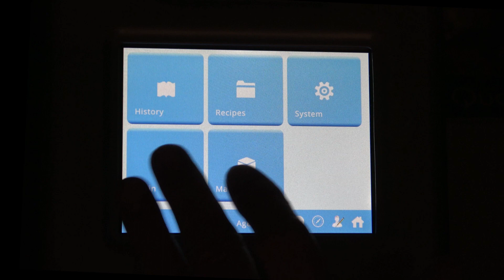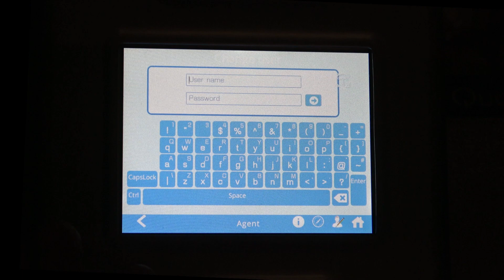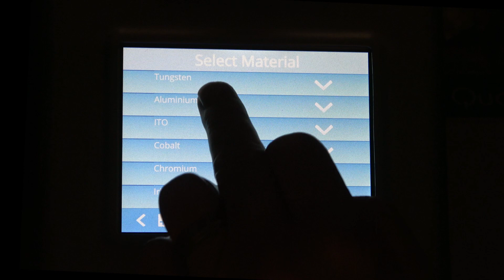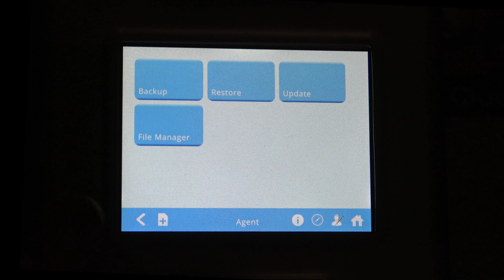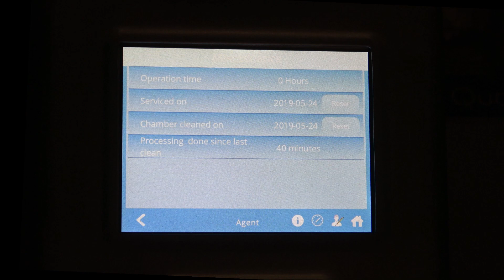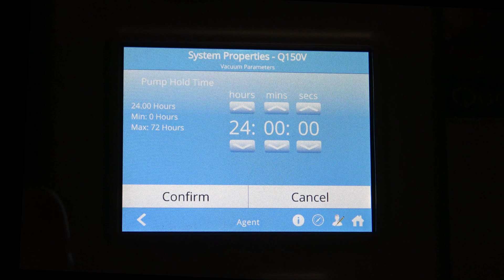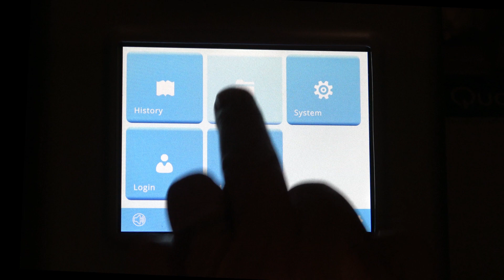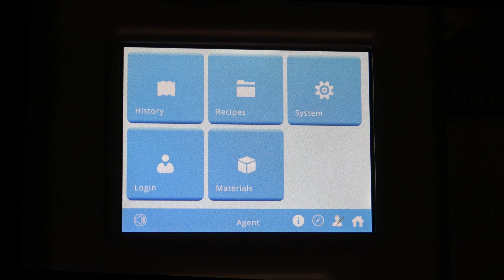Q150 Plus Coating Tool Graphic User Interface Introduction